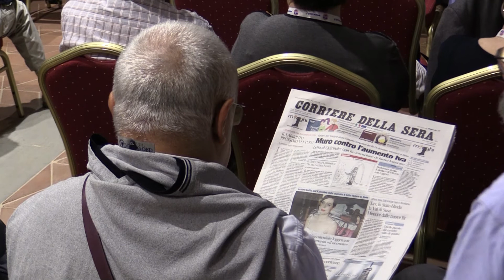Incontro di studi Acli | Intervista al ministro Enrico Giovannini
«Il "Sostegno per l'inclusione attiva" ha molti punti in contatto con la proposta del Reddito di inclusione sociale che Acli e Caritas hanno presentato lo scorso Luglio».
Ad affermarlo è stato il ministro del Lavoro e delle Politiche sociali, Enrico Giovannini che ha partecipato all'ultima giornata del 46° Incontro di Studi delle Acli.
"Sia" e "Reis", intendono combattere la povertà assoluta e accompagnare le fasce più deboli della popolazione verso una reale integrazione nella società, ovvero verso la piena garanzia di tutti i diritti e un aiuto attivo per la ricerca di un lavoro.